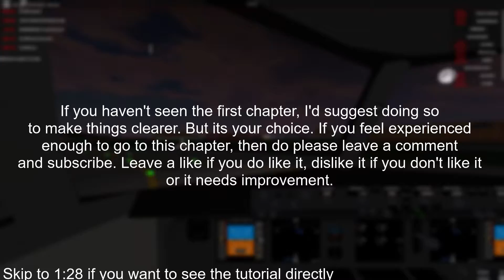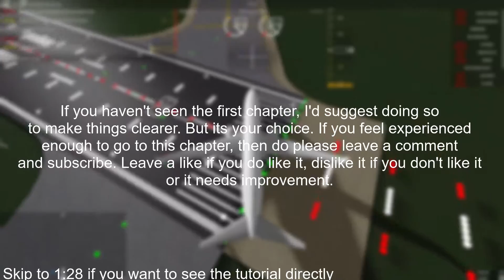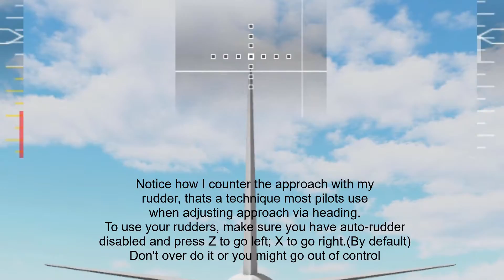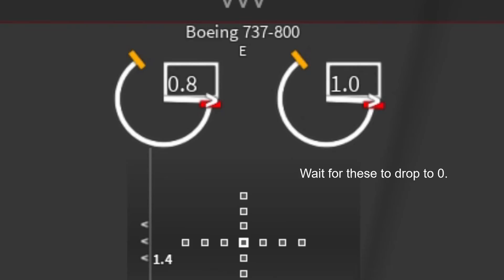FLIGHTLINE Revamp Tutorial 1.2 [Landing]